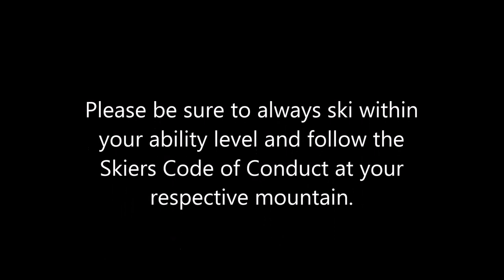Kicking Horse - Terminator Ridge and CPR Ridge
Video from the Top of Terminator Ridge at 8,000 feet before skiing "Consequence". Golden, BC which is 5,500 feet below can be seen at the 35 second mark and at 45 seconds you can see 'Eagle's Eye' Restaurant - "Canada's  Most Elevated Dining Experience" and the Eagle's Eye Gondola. The next segment shows breathtaking views and then skiing down Tunnel Vision on CPR Ridge, a 400+ foot rapid descent. Music Credit: Johan Becker & Kebu - Space Odyssey (live at Capitol 2016)